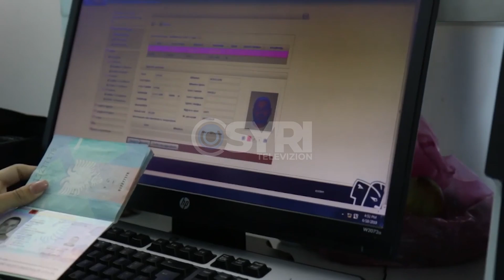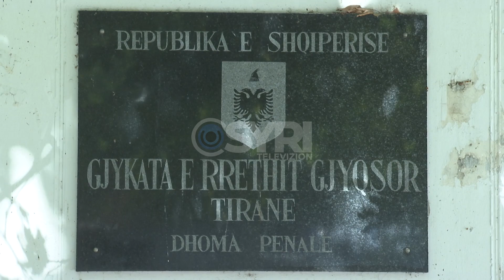Trafiku emigrantëve të lindjes nga Shqipëria, linja të konsoliduar të trafikut në Shqipëri